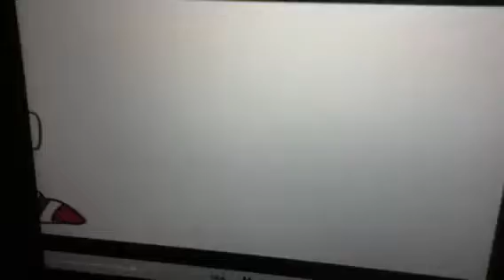(EARLY 100 SUBS SPECIAL 1/3) Sonic FlipBoom Animation 1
I DO NOT OWN SONIC